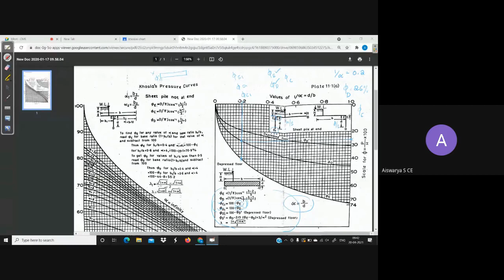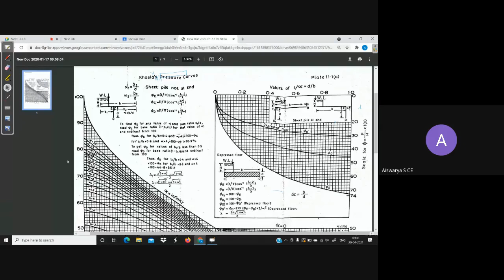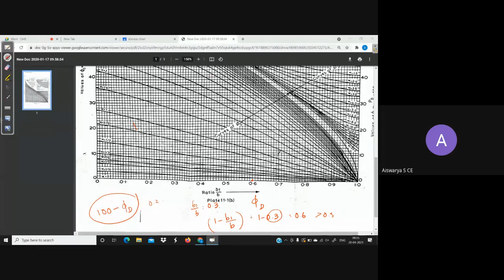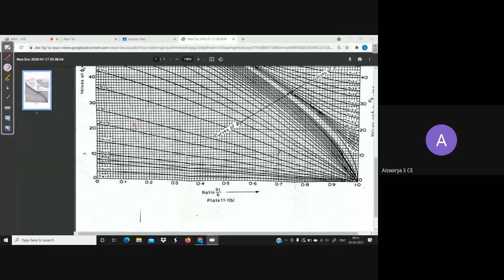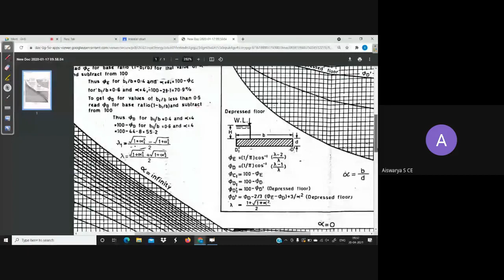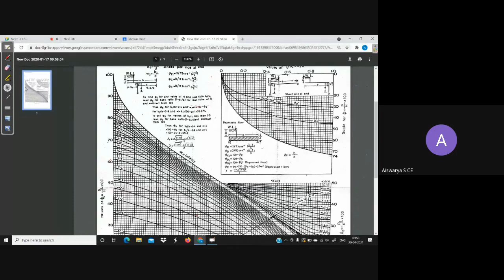Khoslas theory of independent variables